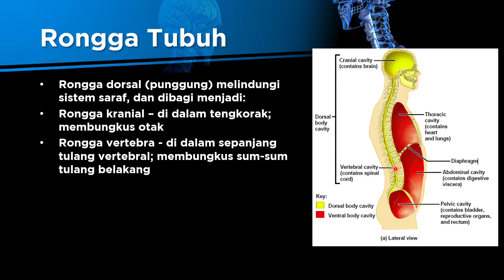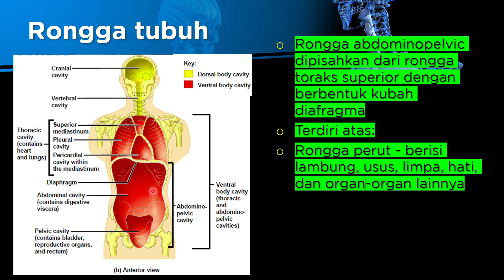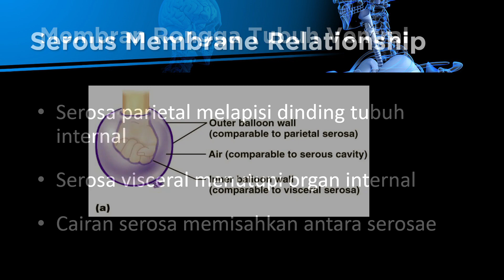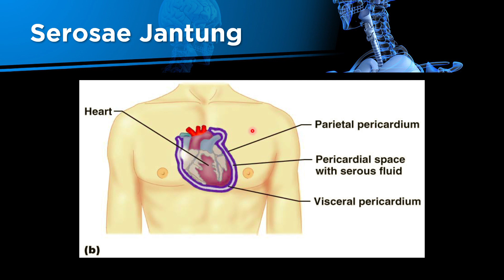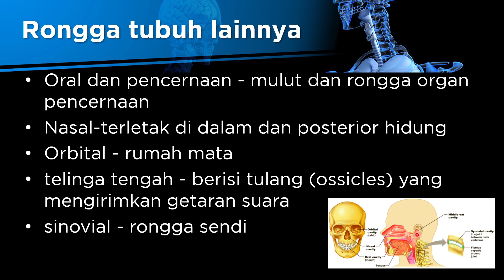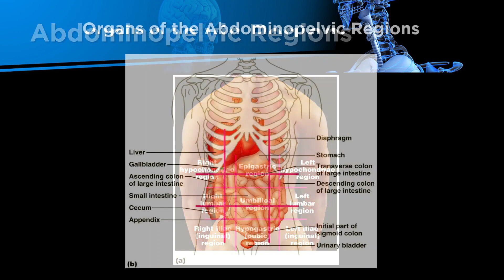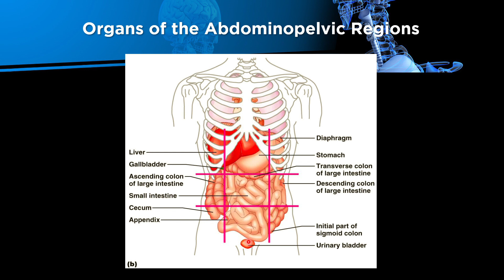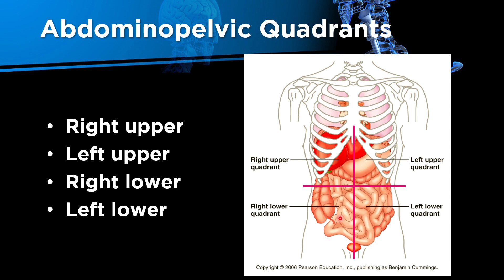ANATOMI FISIOLOGI MANUSIA - POSISI, ARAH, DAN BIDANG ANATOMI - LANJUTAN (DOSEN : MAHFUD, S.Pd.,M.Si)